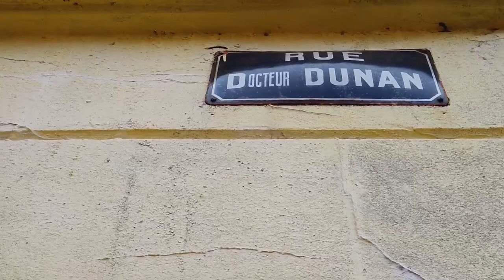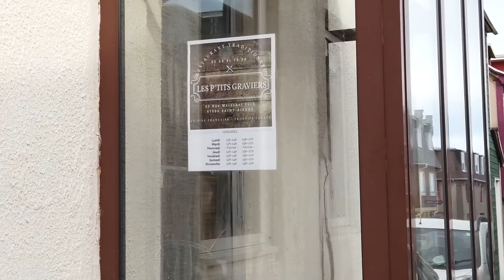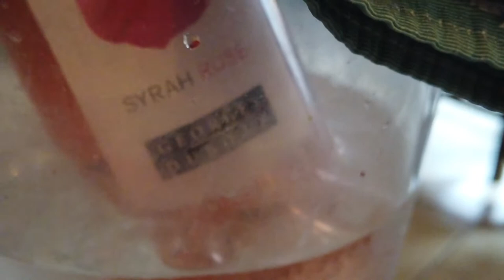Saint Pierre, France by Canada - Two Minute Travel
We wandered the streets of Saint Pierre, first by heading to a pub for a drink. I’ve never spoken French before, so ordering a drink was fun and frightening. Next we headed to the restaurant recommended by the hotel. It was delicious, clearly designed for tourists with pizzas on the menu, but still, very nice lamb chops. Maybe go elsewhere for dessert. A little tipsy, we headed for the harbour. We also visited there again after a hill climb the following day before the boat right back.

Back in St. John’s, Newfoundland, we were staying at the Memorial University of Newfoundland dorm rooms, which were available on booking.com. They really weren’t so bad. The buffet breakfast they came with was the quality of dorm room buffet food. Not great. .
❖ More Two Minute Travel ❖
❖ Equipment ❖
DJI Osmo Pocket Video Cam for the smooth shots
Rode Videomicro Microphone for outdoor conditions
Saramonic SR-XM1 Microphone for stealth recording
Telesin Koala Cold Shoe Bracket for DJI Osmo Pocket

Sony FDR-X3000 Action Cam for rainy shots
Sony VCT-STG1 Shooting Grip to hold the action cam

Edited with Lumafusion on an iPad Mini